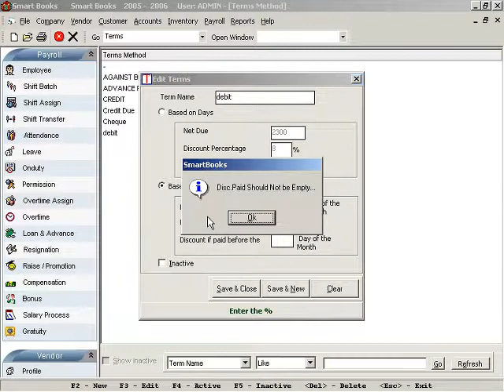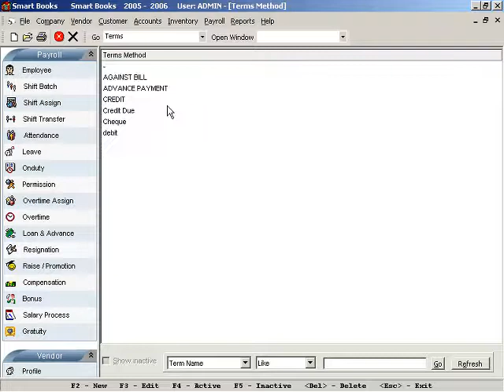Company: Terms Module Demo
This Smart Books business management solution, would revolutionize the way you envisage, endeavor and employ. It is an integrated system of all business applications such as order processing, procurement, finance and inventory and payroll management.

Business Management Software Smart Books provides real time business solutions to the clients, with easy access to information since it is user friendly. With its multi-tiered technology, Smart Books allows you to efficiently increase the functionality and capability as your business grows.

Smart Books is an enterprise accounting suite designed to address the critical functional areas of accounting needs of a typical business organization be it small, medium and a large scale enterprise. It offers unique functionalities that monitors entire financial life cycle of an enterprise or organization.

Smart Books is developed on state of the art relational database technology, powered with Microsoft front end. Design level security is implemented to ensure high data security, integrity and great disaster recovery and business continuity features.